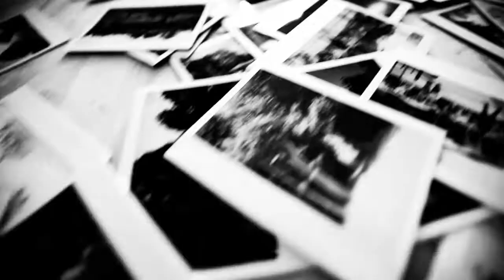ANALOG - STREETSHOW, ETHAN LAW & FLORIAN ZUMKEHR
a short clip from the contemporary streetshow ANALOG.  Filmed and performed in summer 2013 in Berlin,Germany.Ethan Law 6 Florian Zumkehr.
Song written by: Florian Zumkehr and Ena Wild
recorded&mixed&produced: Merlin Ettore
shot&cut : Supa8bit